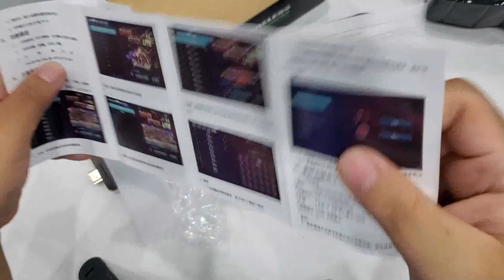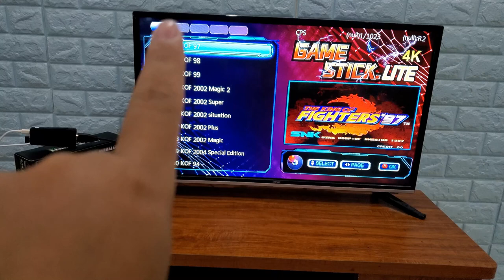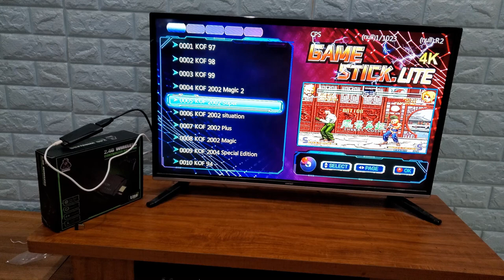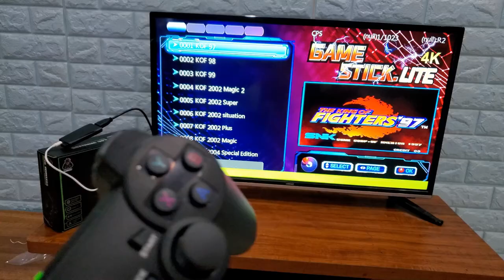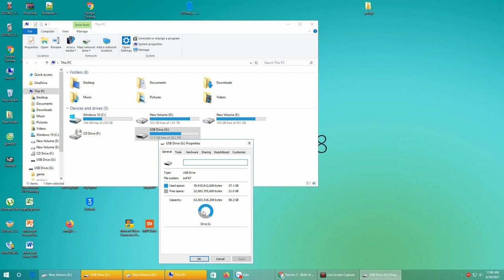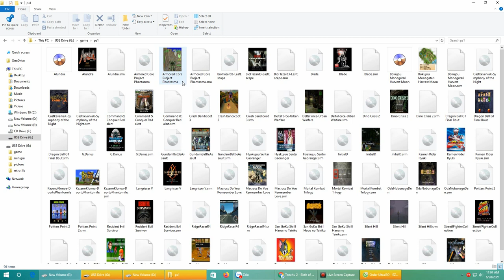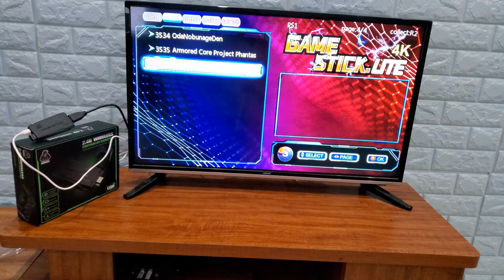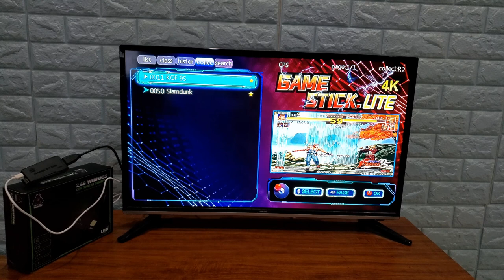Mở hộp máy chơi game siêu nhỏ | 4K, Tay cầm không dây, chơi được PS1, Snes, Nes...Giá chưa đến triệu